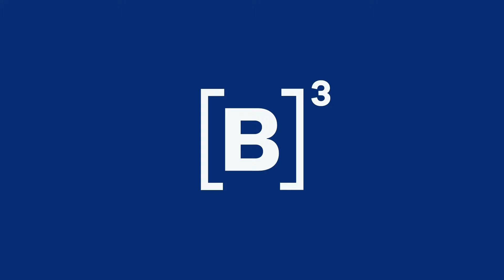Toque de Campainha | Kinea